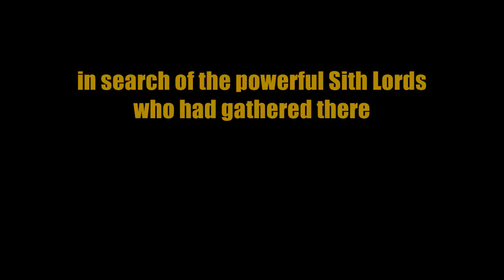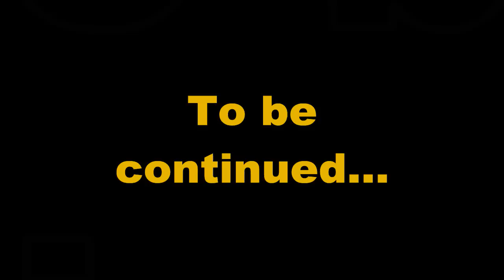nyc lightsaber battle 2011 2